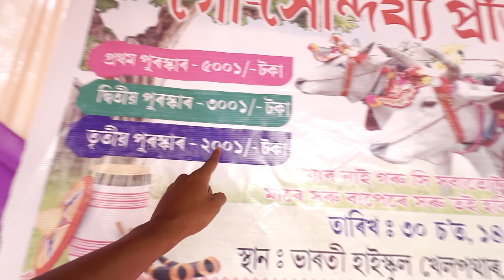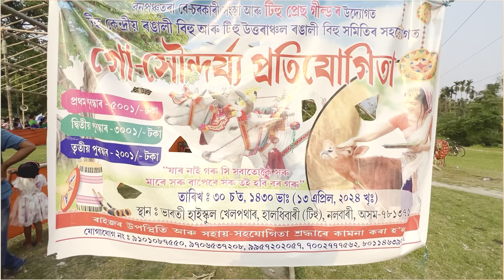গোঁ সৌন্দৰ্য্য প্ৰতিযোগিতাত আহিছো 🐄🙏 || ৰঙালী বিহুৰ শুভেচ্ছা থাকিল 🌍 || Gautam's vlog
গোঁ সৌন্দৰ্য্য প্ৰতিযোগিতাত আহিছো 🐄🙏 || ৰঙালী বিহুৰ শুভেচ্ছা থাকিল 🌍 || Gautam's vlog || Assamese vlog ||Assamese YouTuber